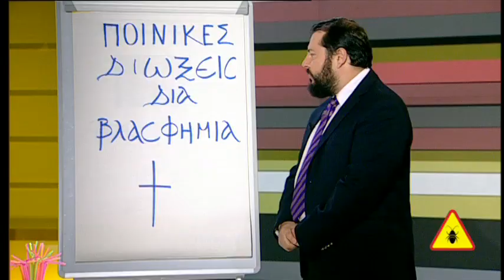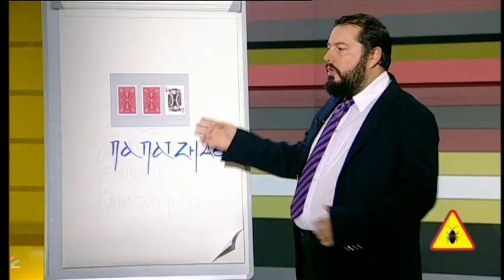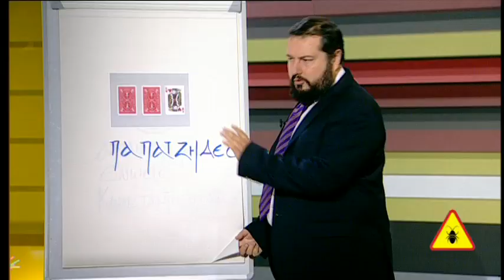Γιώργος Αγγελόπουλος: Ποινικές διώξεις δια βλασφημία